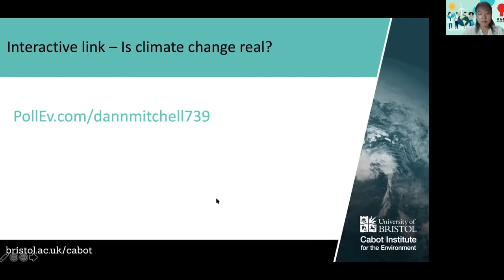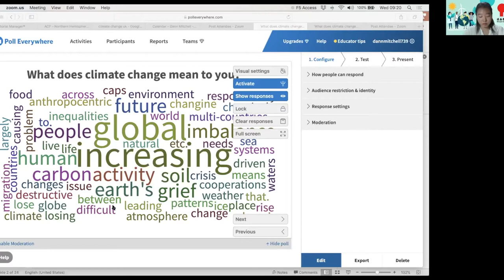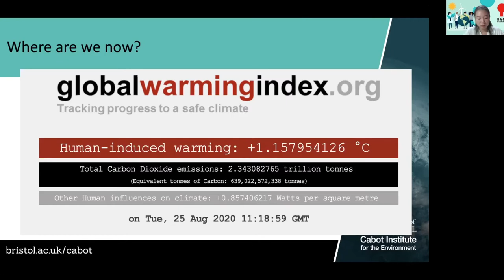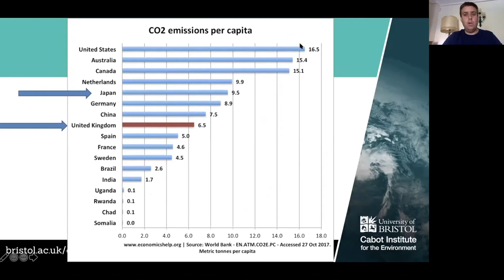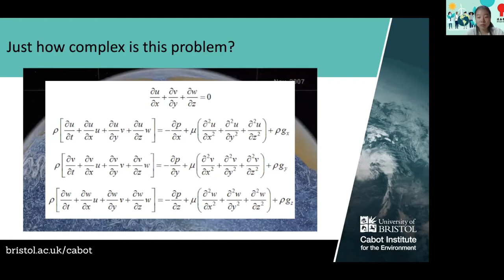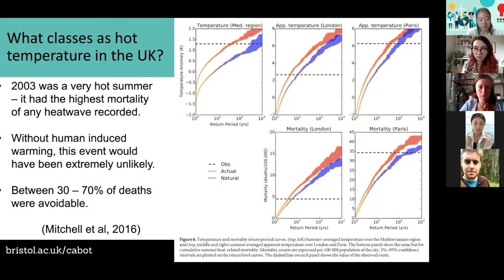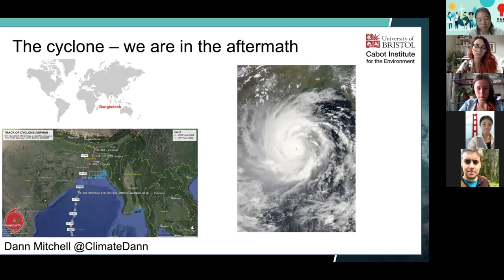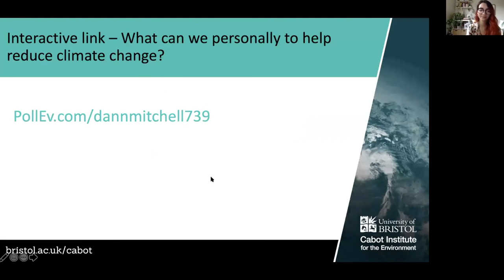Dr. Dann Mitchell - Climate change lecture, UK-JP 2020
Introductory lecture to the UK-JP 2020 Student Conference on Climate Action.

Dr. Dann Mitchell is an associate professor in atmospheric science at the University of Bristol and NERC research fellow specialising in climate change impacts on atmospheric circulation, extreme events, and human health. He explained the effects of planetary warming, and delved into his research on how low emission scenarios consistent with the aims of the Paris Agreement may impact society through changes in health.